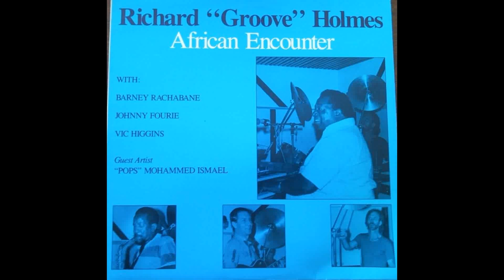Richard Groove Holmes - Killer Joe (1988)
Richard Groove Holmes - Killer Joe
Album : African Encounter, 1988 [ROOTS]